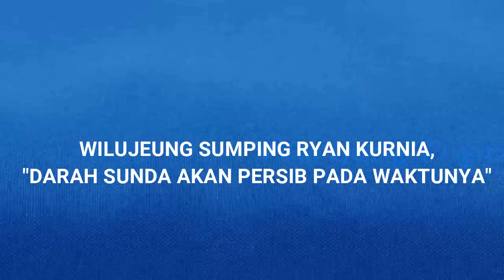Akhirnya RESMI, Wilujeung Sumping Ryan Kurnia /PERSIB/BOYA